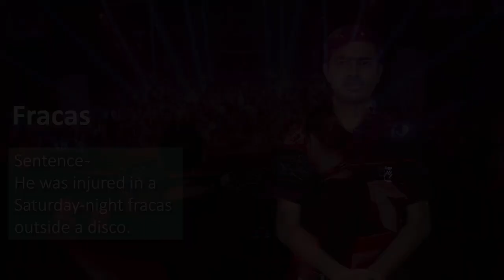Fracas (noun) - Word of the Day for December 10th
fracas
noun
meaning - a noisy argument or fight:

sentence - He was injured in a Saturday-night fracas outside a disco.